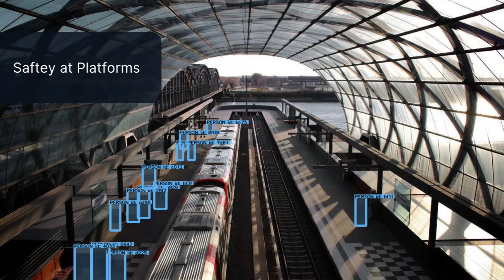Isarsoft at InnoTrans 2022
Isarsoft takes part in this year's InnoTrans fair in Berlin